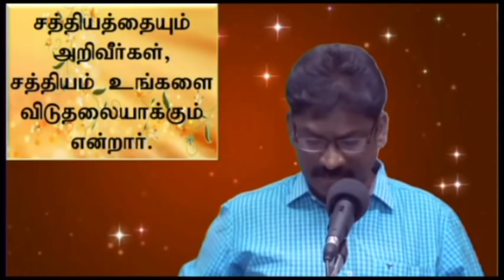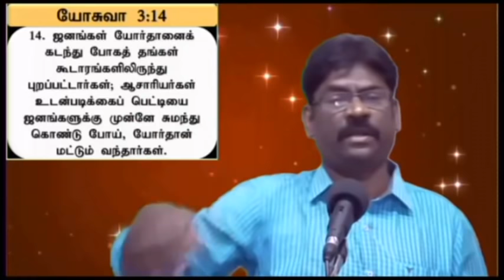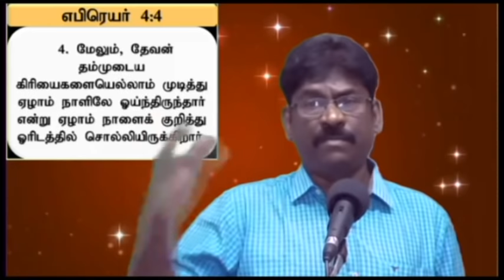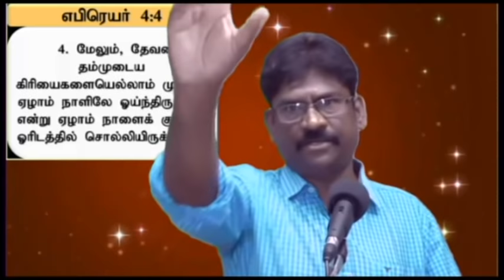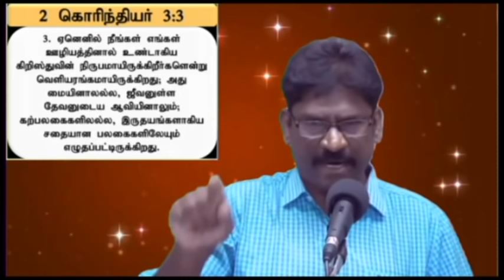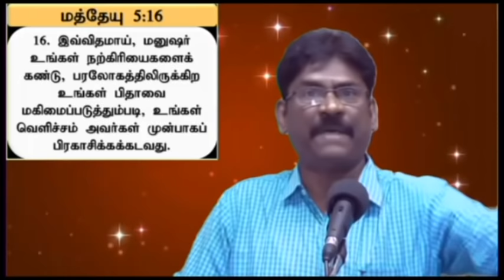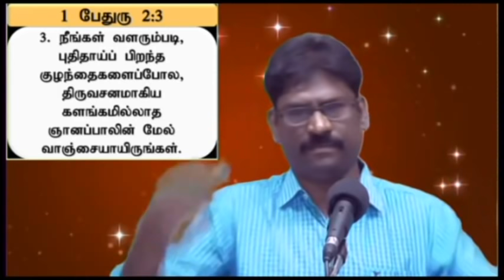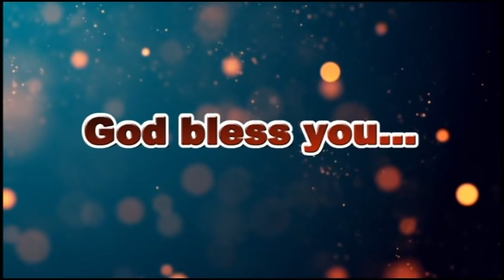MEMORABLE SIGN | நினைப்பூட்டும் அடையாளம்